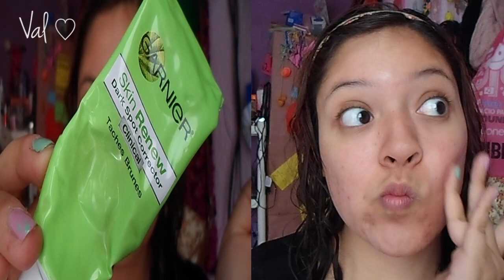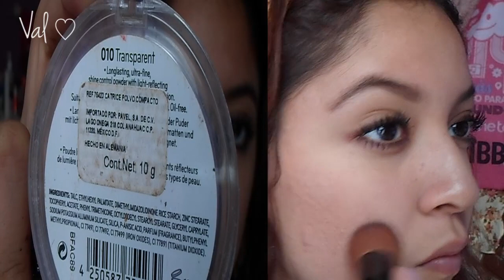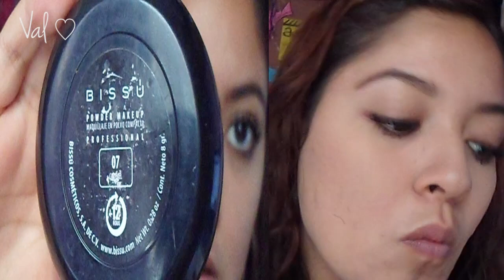♡ Mi maquillaje diario para ir a trabajar♡